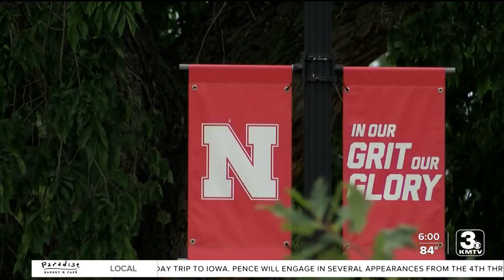Nebraska reacts to Supreme Court decision on student loan forgiveness program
Nebraska had its own fight with the United States Supreme Court over the Biden Administration's student loan forgiveness program.  Attorney General Mike Hilgers called the Supreme Court ruling on the student loan forgiveness program, an important one for the country and said that President Biden must work with Congress, and not around it.